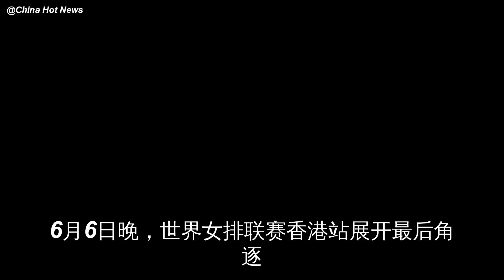朱婷累倒跪地一幕看哭球迷！握拳怒吼李盈莹提气 惠若琪激动扔笔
6月6日晚，世界女排联赛香港站展开最后角逐，中国女排在0-2落后的绝境中连赢3局，上演史诗级逆转，以3-2击败意大利女排，终结了面对意大利女排六连败的尴尬纪录！中国女排队长朱婷拿到了全队最高的26分……